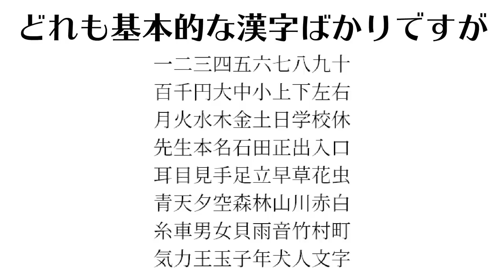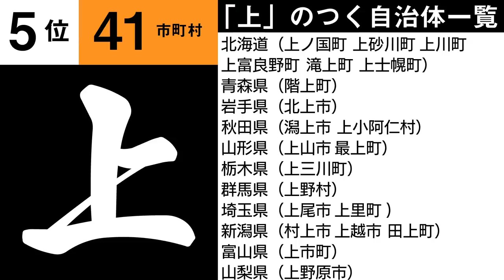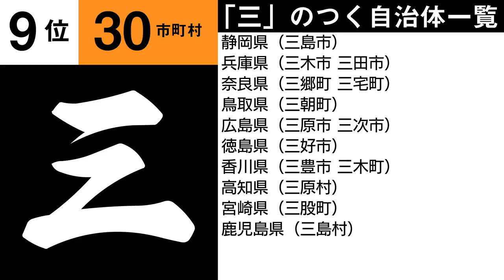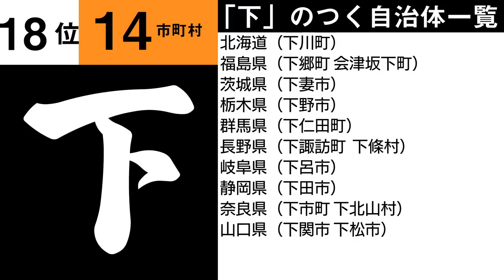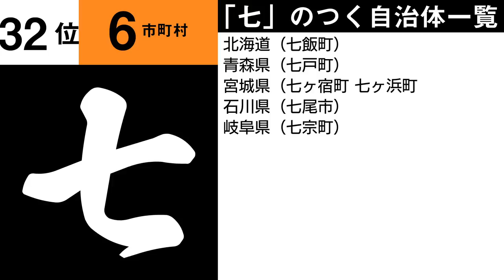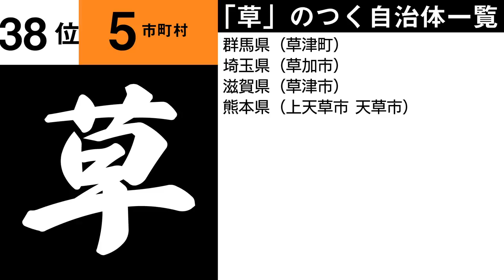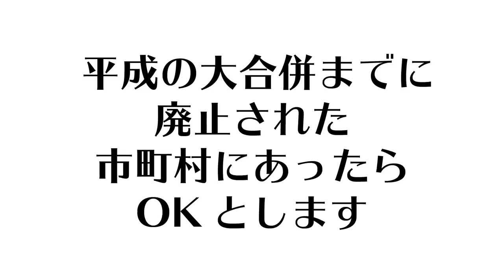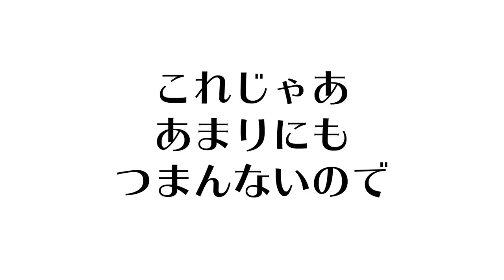【検証】「小学1年生で習う漢字」全部市町村名で使われてるんじゃね？【小学校】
気合入れた説

【過去の地理系の説】
・【検証】県庁所在地に「その都道府県で乗降客数1位の駅」必ず存在する説【鉄道】
・【検証】人口1位から市町村の人口足してったら100位くらいで日本の半分の人口を超えるんじゃないか説【検証】
・【検証】都道府県道「1号線」なら全部の都道府県に存在するんじゃね？【道路】
・【検証】「各都道府県の偏差値”1位”高校」なら県庁所在地に必ずあるんじゃね？【高校】
・【検証】「曜日の名前が入った市町村」1週間全部揃うんじゃね？【1週間】

【BGM】
・DOVA-SYNNDROME（しゃろう様、SHUNTA様、佐藤ケイスケ様等）

地理　おもしろ地理　雑学　教養　水曜日のダウンタウン　説　小学校　小学生　漢字　市町村名　自治体　市町村　川　山　千　字